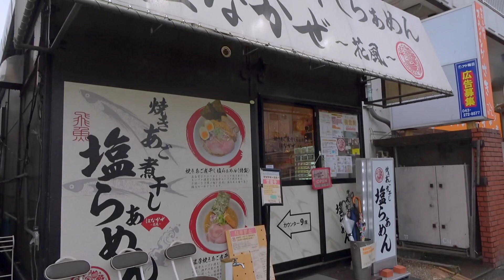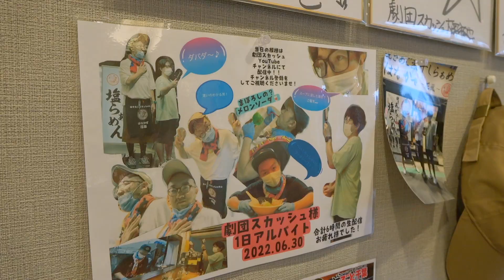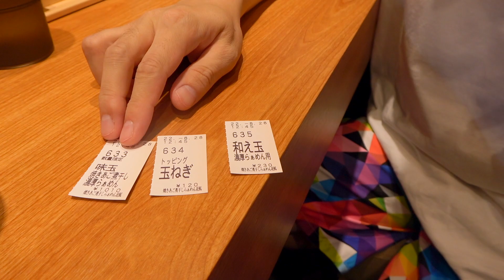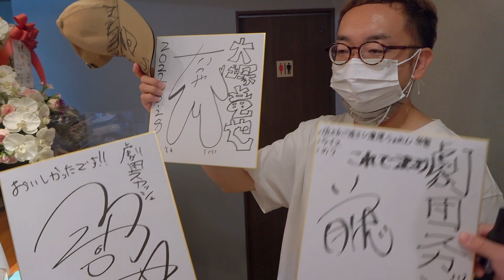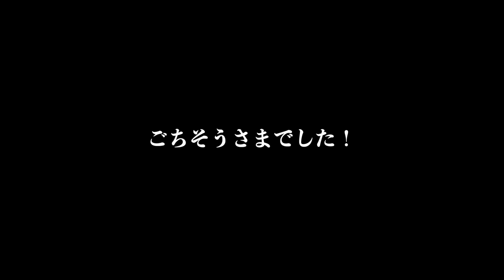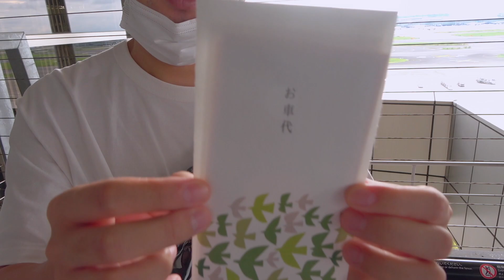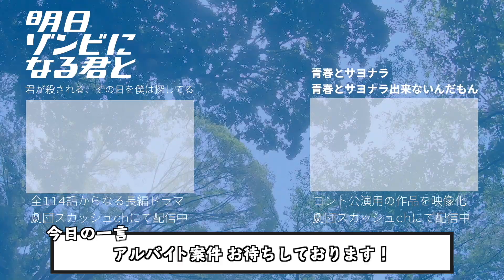劇場に出たお化けの話【一緒にラーメンを食べるというバイト】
大塚竜也出演
新感覚恋愛×マーダーミステリー劇 『Love Letter for You』詳細↓

大塚祐也出演
映画『おっさんずぶるーす』詳細↓
※大塚祐也の舞台挨拶については終了しています。

5月28日に行われたコント公演
「青春とサヨナラ出来ないんだもん」公演映像 購入はこちらから↓